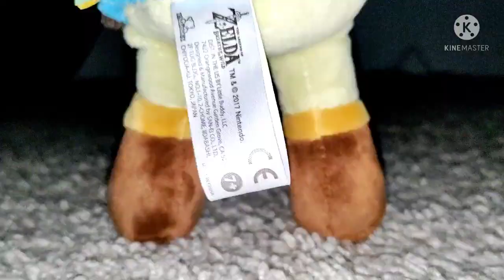GMB - Link's Dream!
Link has a really weird dream...